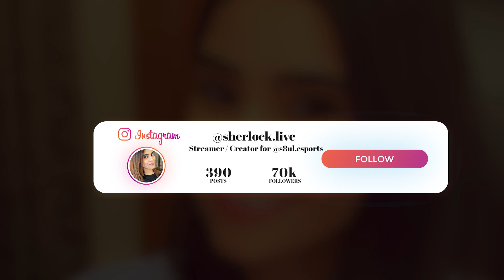Wrestling in Gang Beasts 🥊 *GONE WRONG* | Funny Highlights 😂| Sherlock